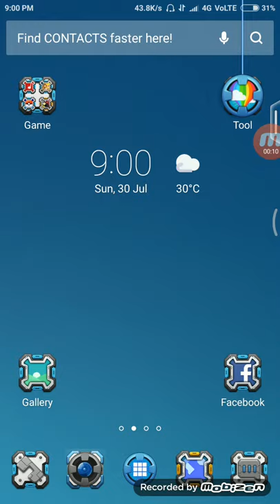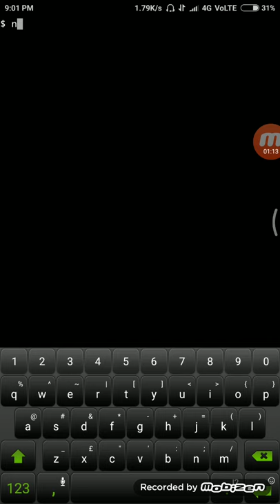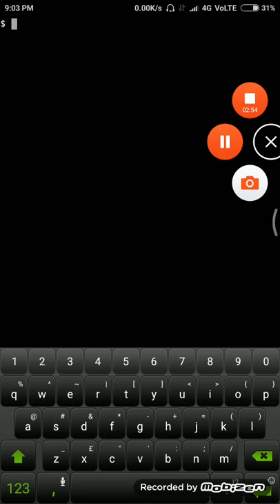How to use termux app for hacking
This video is to show that how we can hack any idea any domain ID with the use of a mobile app named as Termux app is basically an app which is made by the company who made the app Kali Linux